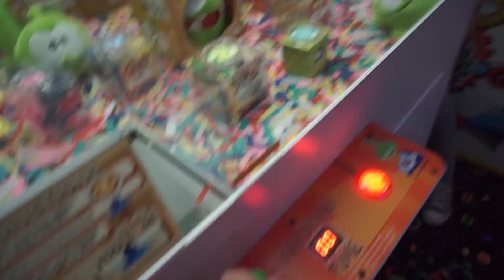Ganando DOBLE en CUT THE ROPE! - MiniGames en el Mundo Real Ep. 29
Nuevamente nos aventuramos a tratar de ganar en la máquina de Cut The Rope, pero esta vez para tratar de ganar un premio más grande que en la última ocasión!

Facebook.com/CiegoEnPS4
Instagram.com/CiegoEnPS4